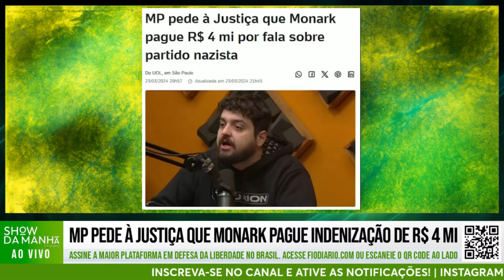MP PEDE À JUSTIÇA QUE MONARK PAGUE INDENIZAÇÃO DE R$ 4 MILHÕES